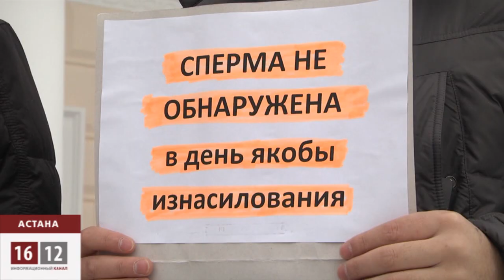Жабық сот, ашық майдан / 1612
Мұрат Сүйіндіков кінәлі емес, 10 дәйек бар. Бүгін Астанада өткен Жасыл аймақ директоры баласының ісіне қатысты
касациялық сотқа айыпкердің жақтастары келіп қолдау шарасын ұйымдастырды.  Қарсы тарап болса бұл әрекетті заңсыз деп бағалауда.
20 шақты адамға полиция бөгет болған жоқ.